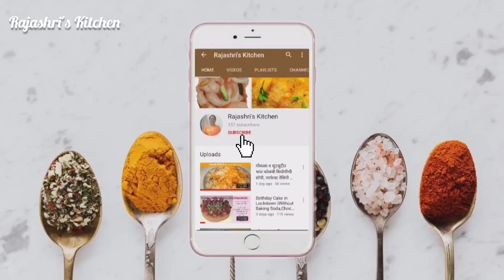नवरात्री रेसिपीज - उपवासाचा कापसासरखा मऊ केक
उपवासाचा  अॅपल जॅम

Navratri Recipes